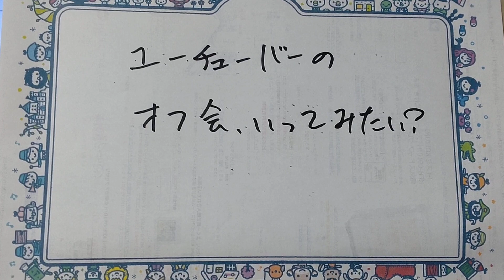オフ会かぁ。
有名な人でも、行ったことないかも。